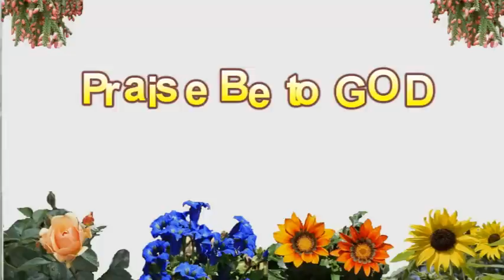Impartation of the Power Anointing - By Pr. Tijo Thomas at Bethel AG Church, Bangalore